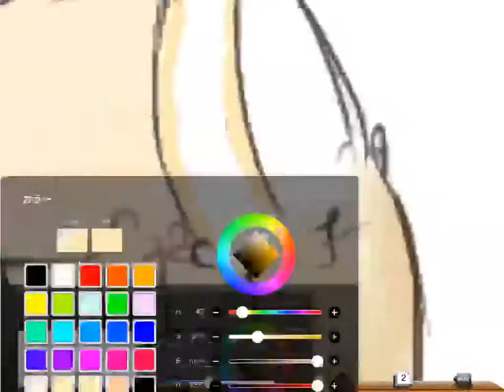きつねさん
背景が描けないです。良かったら背景無しあるので背景描いて貰えたらな。なんて。